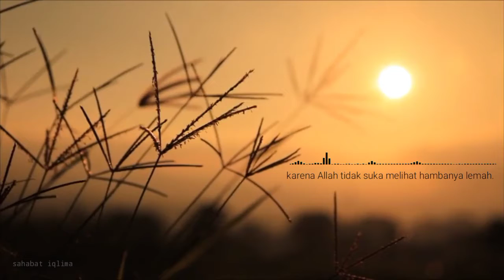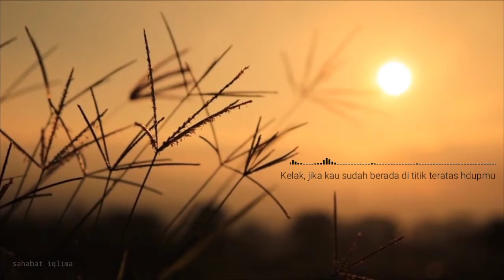Pesan Untuk Jiwa - Islamic Student Center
ليس أحد إلا وهو يفرح ويحزن، ولكن اجعلوا الفرح شكراً والحزن صبر
“Setiap insan pasti pernah merasakan suka dan duka. Oleh karena itu, jadikanlah sukamu adalah  syukur dan dukamu adalah sabar” -Ikrimah rahimahullah

By: Divisi Islamic Student Center

Scriptwriter : Zahrah Luthfiatul F.
Dubber : Nastity Zhahwa Amalia Putri
Editor : Nastity Zhahwa Amalia Putri